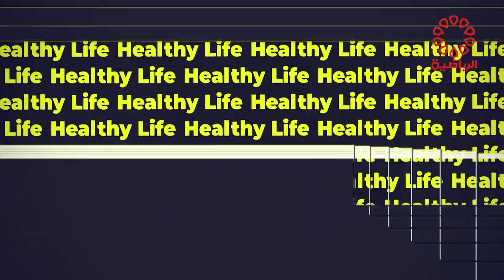برنامج هيلثي لايف السبت 30/12/2023